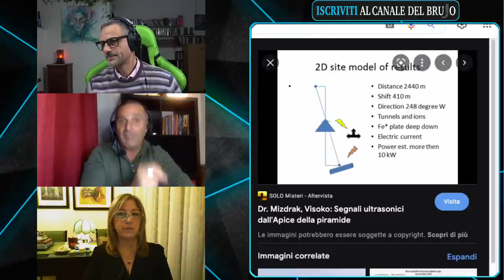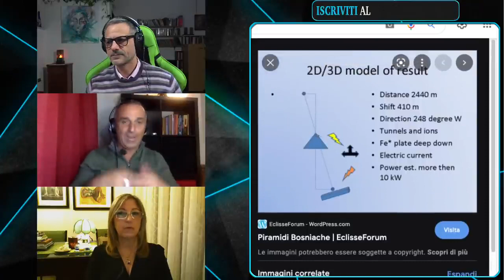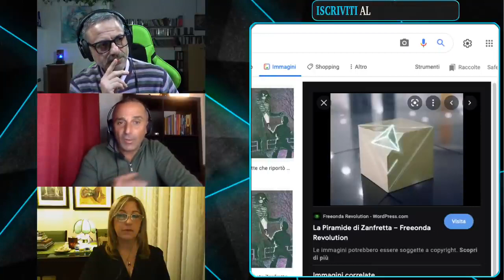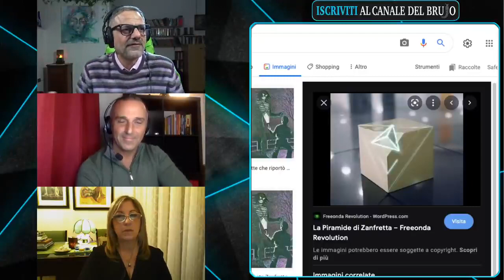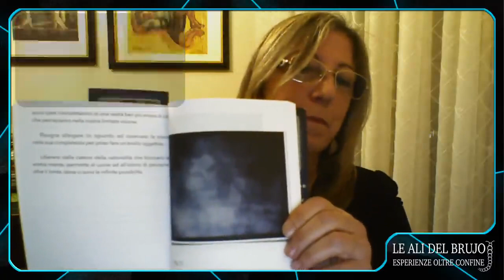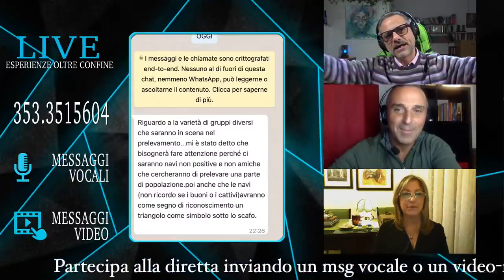STORIE DI ABDUCTION, di Vincenzo D'Amato. Con Mirella Restuccia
Storie di Abduction, la mia storia tra "Ipnosi e Alieni", con prefazione di Sabrina Pieragostini, giornalista e ufologa.
Si racconta di un entusiasmante viaggio tra esperienze reali e dimensioni parallele, collegate da portali. Un viaggio di piacere si trasforma in un'avventura fantascientifica, l'aereo è un "wormhole" che collega le diverse scene, realmente vissute dall'autore, con i suoi clienti, durante le sessioni di ipnosi.
L'autore, dottore in Psicologia e Ipnologo, da anni è tra i pochi professionisti in Italia a lavorare con l'ipnosi per i casi di rapimenti alieni.
Membro del comitato tecnico scientifico del F.U.I.  Federazione Ufologica Italiana, con personaggi di spicco del panorama delle scienze e dell'ufologia mondiale, è impegnato nello studio e nella ricerca costante.
"Wormhole"  letteralmente significa “buco di verme”. Questo termine è stato coniato per indicare i tunnel spaziotemporali che (teoricamente) potrebbero collegare due buchi neri. Tali tunnel sarebbero creati dall’immensa forza gravitazionale dei buchi neri, e al loro interno lo spazio e il tempo (concetti strettamente correlati) sarebbero molto diversi da come li conosciamo. Secondo Kip Thorne e Michael Morris, fisici del CalTech, i “wormhole” si potrebbero usare per balzare da un punto all’altro dell’universo superando la velocità della luce. Recentemente, poi, il fisico britannico Stephen Hawking (autore del libro Dal Big Bang ai buchi neri) ha ipotizzato che siano una specie di macchina del tempo cosmica. Altri scienziati ritengono invece che queste speculazioni siano teorie assurde.